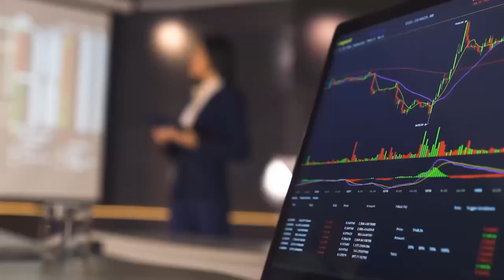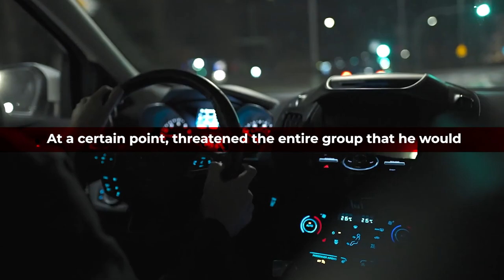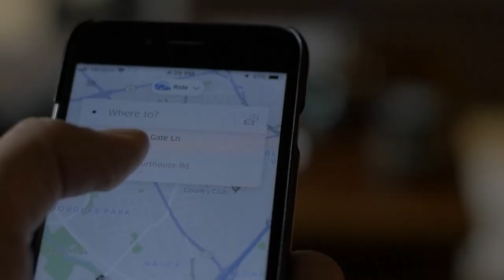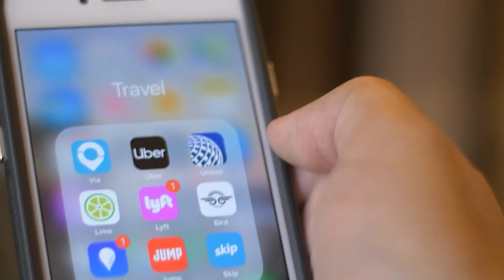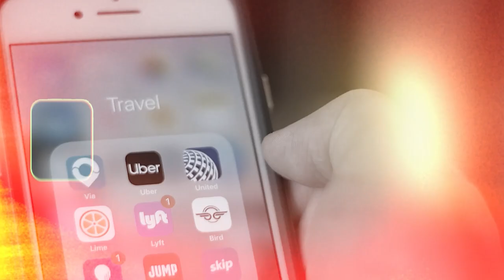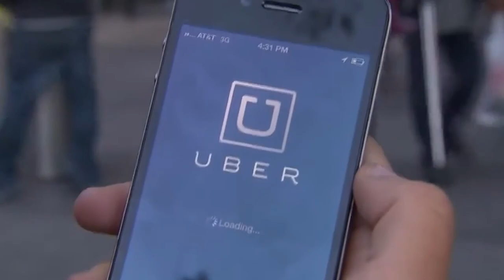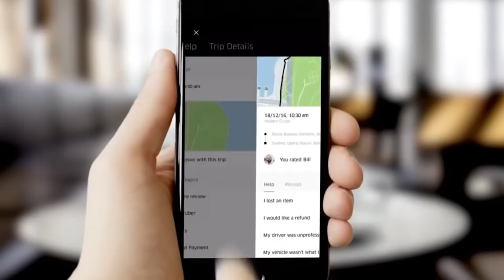The Story of the Most Ethically Challenged Company in Silicon Valley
In the modern world, business ideas are becoming more and more technology-centric, because people are more dependent on technology today than ever. As inventions and innovative business ideas are generated every day, it's becoming harder to stand out in the market nowadays. But where most of the company struggles to generate unique but effective ideas to enter the technologically dependent market, some ideas come from the weirdest places and stand out. And when we talk about any company that had their business idea from an unusual place, nothing comes close to the story of UBER.